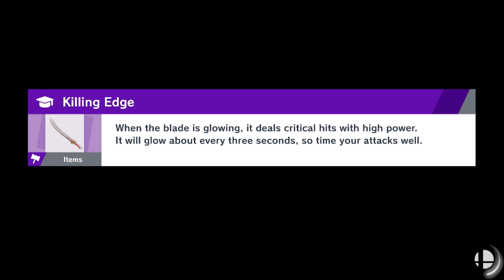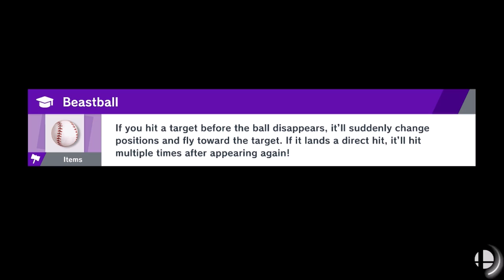Lightweight Fracas!!! - Super Smash Bros Ultimate (Offline; as Pichu) Episode 35